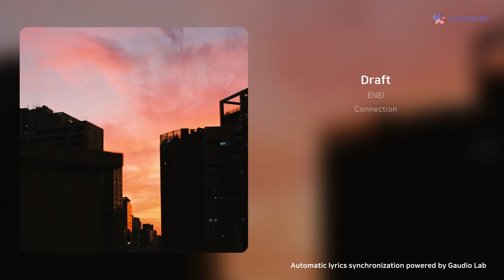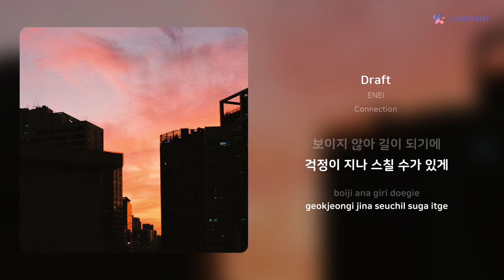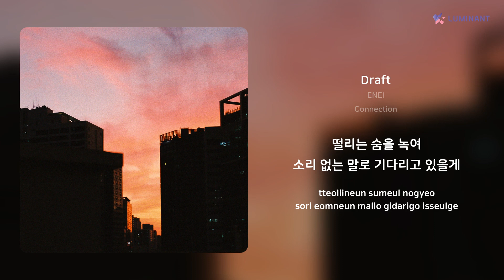ENEI - Draft | 가사 (Lyrics)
Artist: ENEI
Track: Draft
Album: Connection
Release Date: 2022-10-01